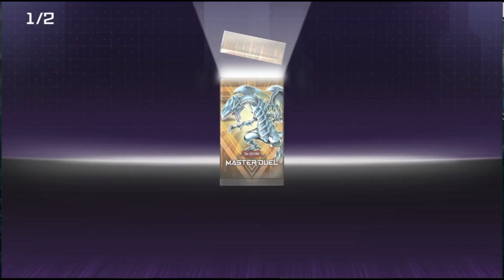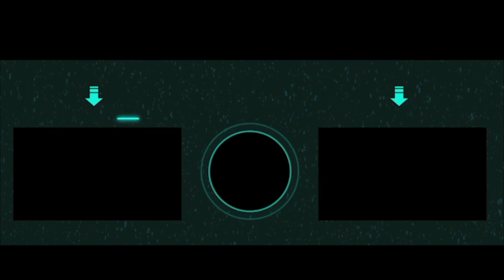Yu-Gi-Oh! Master Duel Ep #18 ( Pc Gameplay ITA )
Marcozuccardi.com

 LA MIA ATTREZZATURA PER REGISTRARE VIDEO :
ADATTATORE PER MICROFONO PER APEMANA77